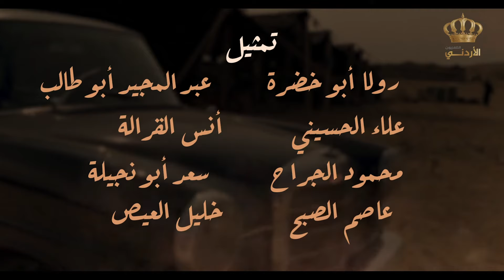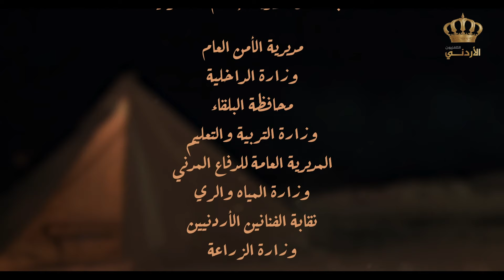مسلسل المشراف | الحلقة 26 | بطولة: عبير عيسى - هشام حمادة - شاكر جابر